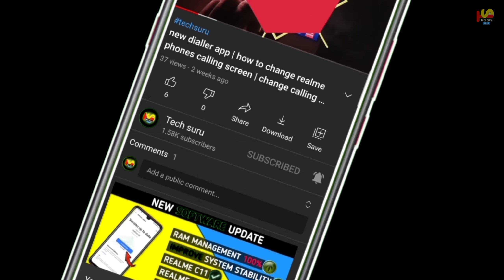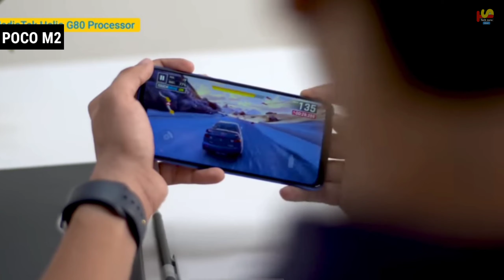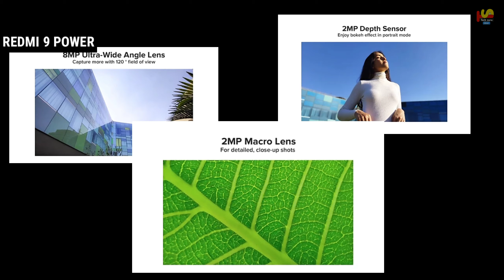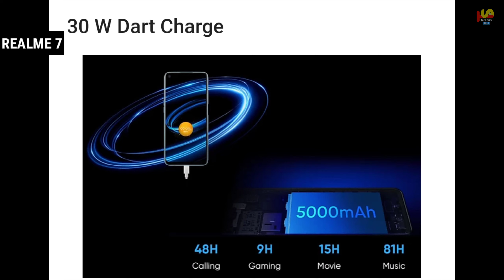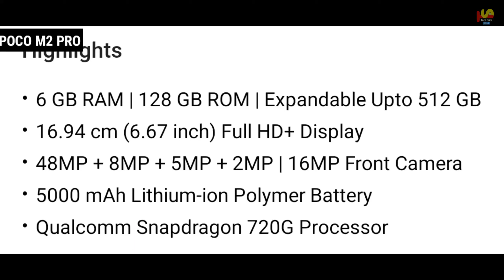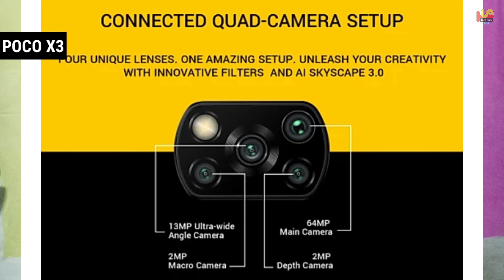best gaming smartphone under 15999 rupees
How To Get More Views On Youtube 2021 | How To Get More Views On Youtube | Manoj Day Vs Algrow
HELLO ZONE Back Cover for Realme C11

Trahas Silicone Designer Printed Back Cover for Realme C11 - Multi-Coloured -U-Real-C11-876 - Multi-Coloured

Durion Mobile Cover for Realme C11 Smoke Back Cover Translucent Shockproof Smooth Rubberized Matte Hard Back Case Cover, Soft Flexible Matte Finish Bumper Case (Blue)

buyfeb printed silicone back cover compatible for realme c11 (multi-coloured) - Multi-Coloured
social media link

Best Gaming Smartphone 10,999-15,999 Best RAM Management Phone
Poco M2
redmi 9 power
realme 7
Poco M2 Pro
poco x3
New smartphones